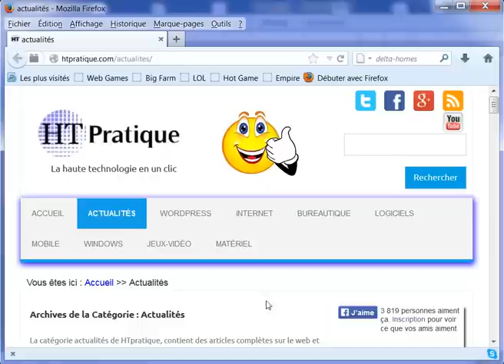Effacer l'historique de Mozilla FireFox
Dans cette vidéo je vais vous présenter comment effacer l'historique de Mozilla FireFox.

Alors pour effacer l'historique de Mozilla FireFox , veuillez suivre les étapes suivantes :
1) Ouvrez Mozilla FireFox ;
2) Cliquez sur « Outils » en haut de la barre d'adresse ;
3) Cliquez sur « Options » ;
4) Allez à l'onglet « Vie privée » ;
5) Au milieu de la fenêtre, dans « Historique », cliquez sur  « Effacer votre historique récent » ;
6) Choisissez ce que vous voulez effacer, puis confirmer par « Effacer maintenant ».

1) Ouvrez Google chrome ;
2) A droite de la barre d'adresse, cliquez sur la petite icone ;
3) Cliquez sur « Historique » ;
4) Une page s'ouvre, puis cliquez sur « Effacer les données de navigation » ;
5) Choisissez les caractéristiques des éléments à supprimer dans la fenêtre qui s'ouvre ;
6) Finalement validez en cliquant sur « Effacer les données de navigation ».

1) Ouvrez Internet Explorer ;
2) Cliquez sur « Outils » à droite de la barre d'adresse ;
3) Puis cliquez sur « Options Internet » ;
4) Allez à l'onglet « Général », descendez à « Historique de navigation » et cliquez sur « Supprimer... » ;
5) Dans la fenêtre qui s'ouvre cocher les éléments que vous voulez supprimer et valider par « Supprimer ».

Effacer historique.